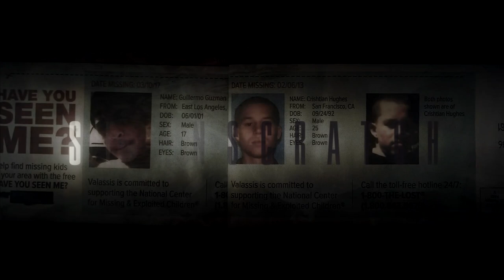My Father is Missing! Jon Shadden's Daughter Interview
Interviewee's opinions are their own and reflective of their feelings at the time of recording.